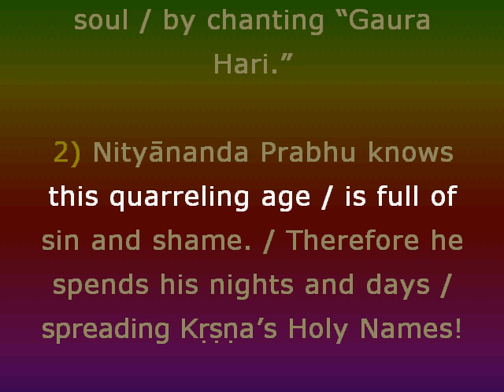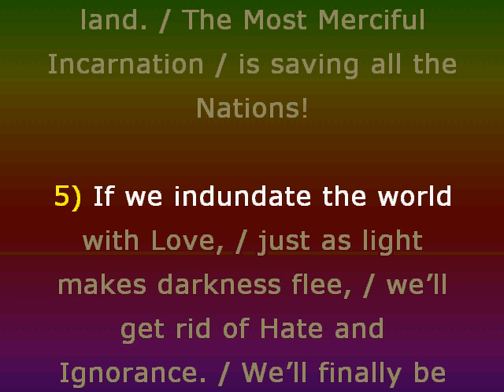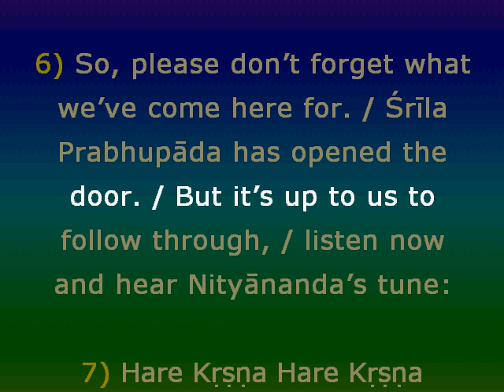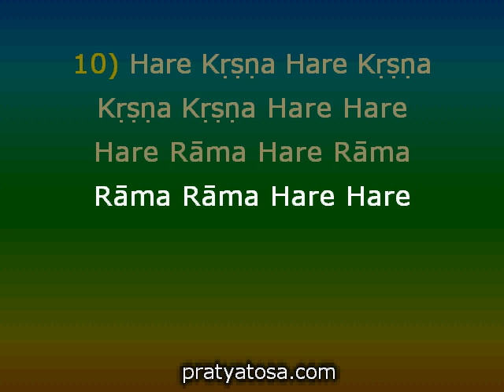Mrgaksi - Jai Nitai #2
Karaoke song about Lord Nityananda (Dark rainbow background)